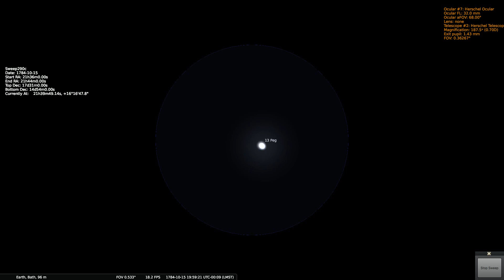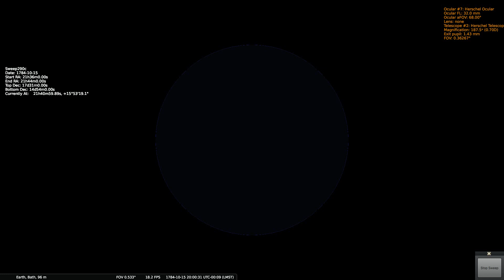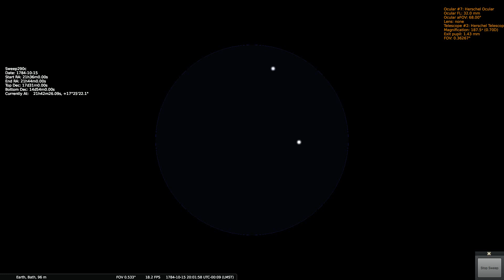Herschels Sweep 290c